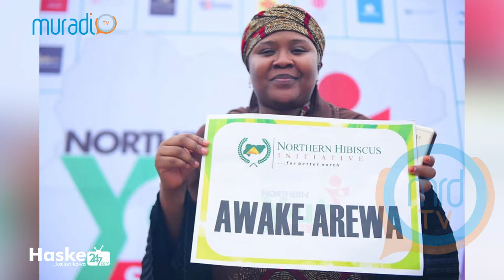KANNYWOOD UPDATE EP1